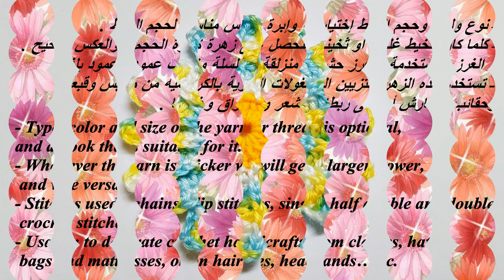Crochet Flower #56 ( English subtitle is available ) - كروشية زهرة #56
السلام عليكم ورحمة الله وبركاته وأسعد الله مسائكم بالخير والمسرات

انستقرام: @crochet_translate

Hello, Crochet lovers and welcome back.
Today, I give a lovely, simple easy flower, Hoping you'll like it

Crochet Abbrev used in this video :
Ch = Chain
1st= first
2nd = second
3rd = third
SP = Space
St = stitch
Hd = half double crochet